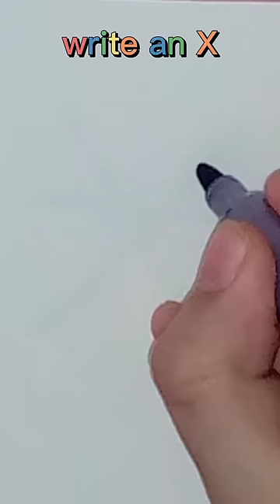easy rules to draw a snowflake ❄️